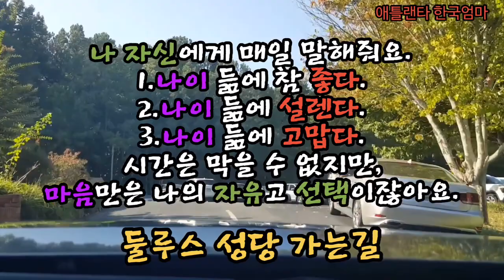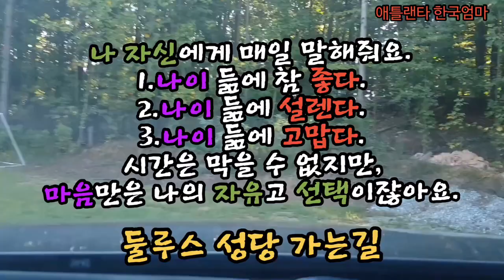[미국 일상 VLOG] 애틀랜타 이민생활, 둘루스 성당 가는길, 45~55세 중년 유튜브 구독자님들께 전하는글, 나이 듦의 축복을 찾아서(김용은 수녀님), 200구독자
9월8일 2019년
유튜버 구독자 200명 입니다.
주요 구독자층이 45~55세 중년입니다.
중년 유튜버들이 함께 공감할 수 있는 글을 나누고자 합니다.
둘루스 성당 미사에 참석하면서 보게된 글입니다.
나이 듦의 축복을 찾아서...김용은 수녀님.

음악 :

방탄소년단 (BTS) IDL (아이돌) 오르골 버전( Music Box Version)